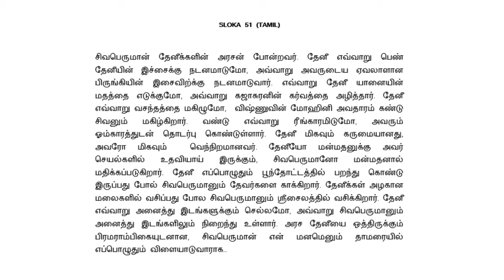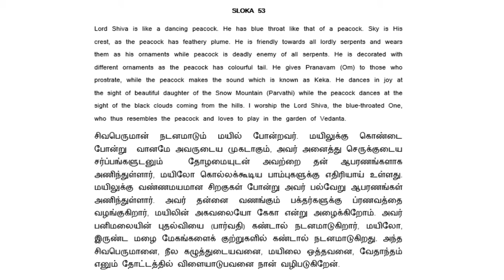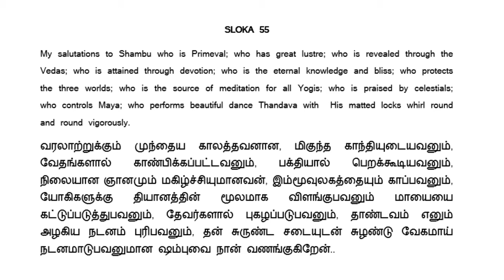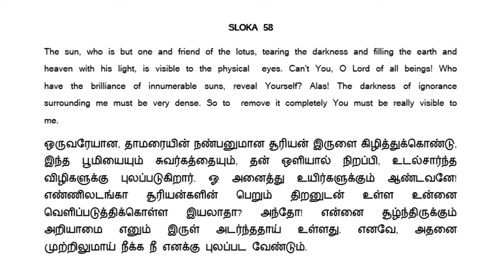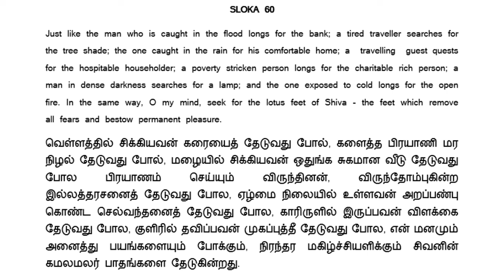Shivananda Lahari Sloka 51 to 60 along with text in Sanskrit, Tamil and English Chanting by Srividya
Slokas reference:
Sivananda Lahari of Sri Sankaracarya, Published by Sri Ramakrishna Math(Madras).